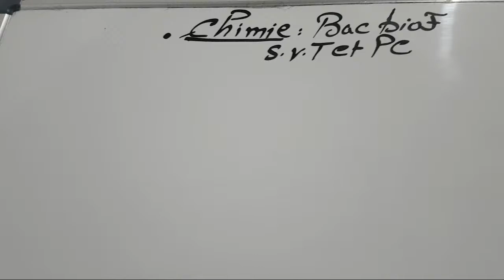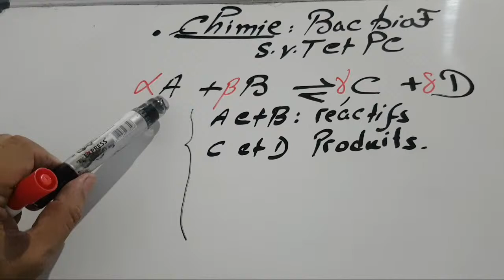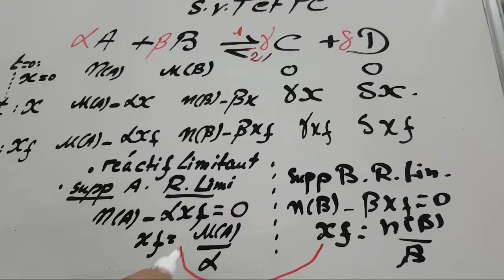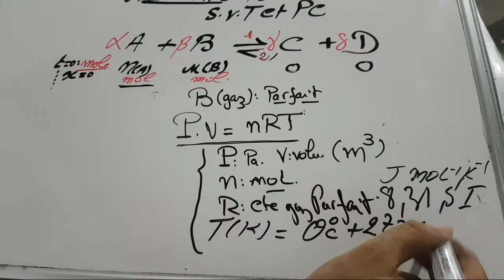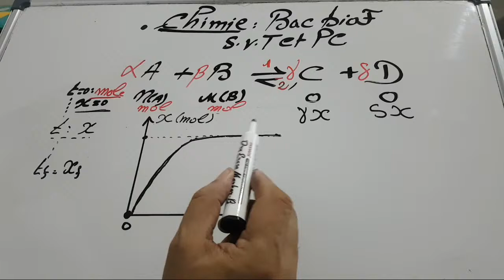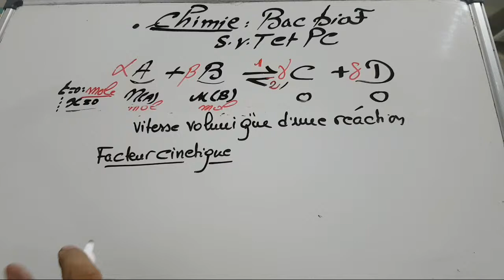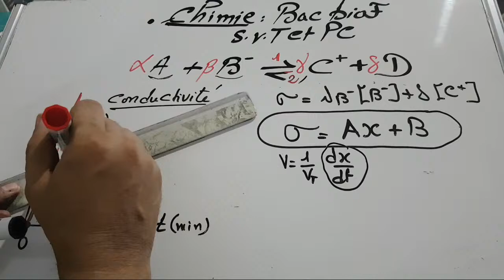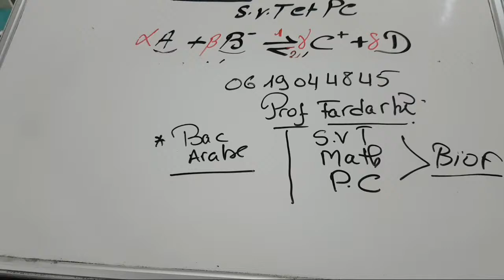CHIMIE/ BAC BIOF( SVT ET PC) COMMENT PREPARER LE BAC/ ZOOM 1( 2O22)